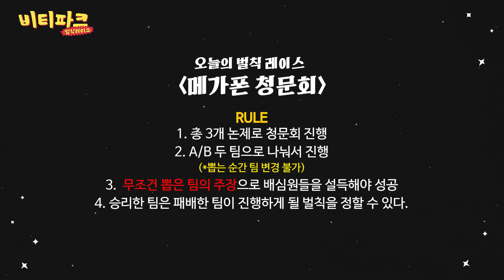CRAVITY PARK (크래비티 파크) EP.93 숨겨왔던 감정 결국 청문회에서 토크 폭발시킨 비티가문 [MEGAPHONE 청문회] | 벌칙 레이스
CRAVITY PARK(크래비티 파크)
벌칙 레이스